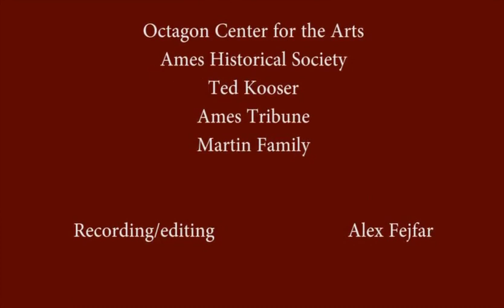Ted Kooser Poetry Reading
Born in Ames, Iowa, in 1939, Kooser earned a BS at Iowa State University in 1962 and an MA at the University of Nebraska in 1968. He is a former vice-president of the Lincoln Benefit Life, where he worked as an insurance representative for many years. Two-time United States Poet Laureate (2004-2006), the highly regarded Nebraskan poet Ted Kooser was the first poet from the Great Plains to hold the position. A professor of English at the University of Nebraska-Lincoln, he is the author of eleven full-length collections of poetry, including Weather Central (University of Pittsburgh Press, 1994) and Delights and Shadows (Copper Canyon), which won the 2005 Pulitzer Prize. He lives on an acreage near the town of Garland, Nebraska, with his wife, Kathleen Rutledge, and dogs, Alice and Howard. He also has a son, Jeff, and a granddaughter, Margaret.

In celebration of Ames’ 150th Birthday, the Ames Historical Society and the Octagon Center for the Arts presented this and five other gallery talks.